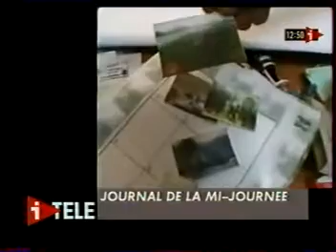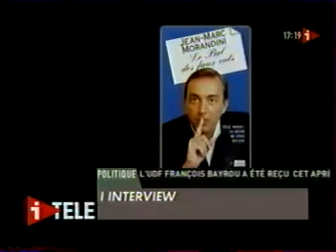Le Zapping de la semaine du 4 avril 2004 - Canal+ (INCOMPLET)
Source : BASF13 - Malhereusement la personne à coupé l'extrait d'"À prendre ou à laisser" avant la fin